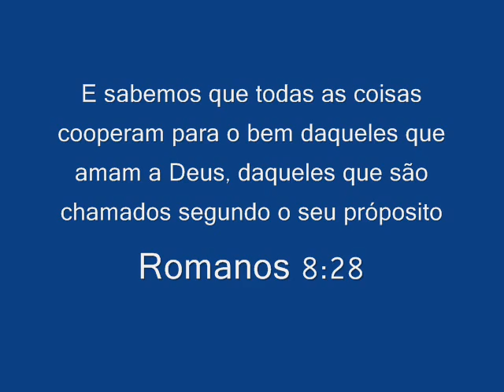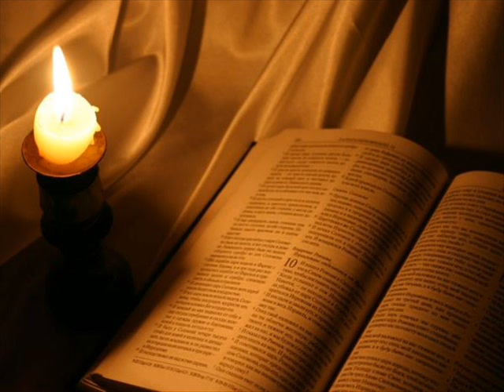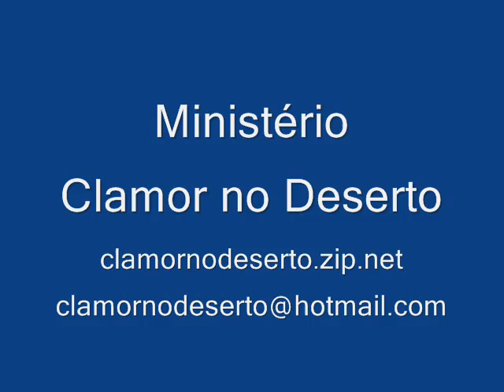PÉS CANSADOS - MINISTÉRIO CLAMOR NO DESERTO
PÉS CANSADOS
Letra: Rômulo da Costa Arantes -
Intérprete: ADRIA E LEONARDO

ESTOU COM OS PÉS CANSADOS DE ANDAR NESSA SOLIDÃO
ESTOU COM OS PÉS CANSADOS DE VIVER ESTA VIDA
DE DECEPÇÕES E REJEIÇÕES

MEU CORAÇÃO ESTÁ FERIDO
ONDE ESTÃO AS ÁGUAS QUE PODEM LAVAR O MEU SER
E AFOGAR O MEU PASSADO DE DOR?
CLAMO POR TI, SENHOR

CURA OS MEUS PÉS
LEVA-ME EM TEUS BRAÇOS SENHOR, PRECISO DE TI
NÃO AQUENTO MAIS
REFRIGERA A MINHA ALMA FERIDA, CLAMO POR TI

fanlink.to/bPBx?viewAsOwner=true